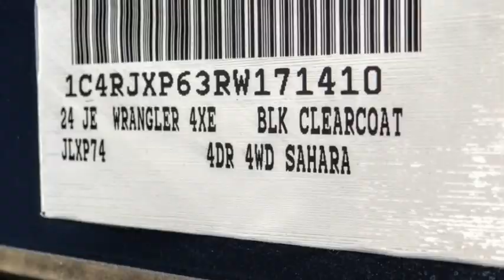2024 Jeep Wrangler 4xe VAN NUYS LOS ANGELES SAN FERNANDO VALENCIA CANOGA PARK WR28671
2024 Jeep Wrangler 4xe Sahara 4x4

RUSSELL WESTBROOK CHRYSLER DODGE JEEP RAM PROUDLY SERVICING VAN NUYS, LOS ANGELES, SAN FERNANDO, VALENCIA, CANOGA PARK, & SURROUNDING SOUTHERN CALIFORNIA LOCATIONS. THIS BLACK 2024 Jeep WRANGLER 4XE IS EQUIPPED WITH A 2.0L I4 DOHC DI Turbo PHEV, AUTOMATIC TRANSMISSION, AND RECEIVES AN ESTIMATED . CONTACT RUSSELL WESTBROOK CHRYSLER DODGE JEEP RAM OF VAN NUYS TO SCHEDULE A TEST DRIVE AND TAKE THIS 2024 Jeep WRANGLER 4XE HOME TODAY, OR VISIT OUR SHOWROOM CONVENIENTLY LOCATED AT 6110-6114 VAN NUYS BLVD VAN NUYS, CA 91401. STOCK #: WR28671 | 2024 Jeep Wrangler 4xe Sahara 4x4 TRACTION CONTROL POWER WINDOWS ALLOY WHEELS 2024 Jeep WRANGLER 4XE Sahara 4x4 Van Nuys Chrysler Dodge Jeep Ram is driven and focused to ensure the highest customer satisfaction. A team above all, but above all a team. Price includes: $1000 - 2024 JEEP California BC Bonus Cash CACRA. Exp. 11/30/2023 STOCK #: WR28671 | VIN: 1C4RJXP63RW171410 | 2024 Jeep Wrangler 4xe Sahara 4x4 TRACTION CONTROL POWER WINDOWS ALLOY WHEELS Van Nuys Chrysler Dodge Jeep Ram